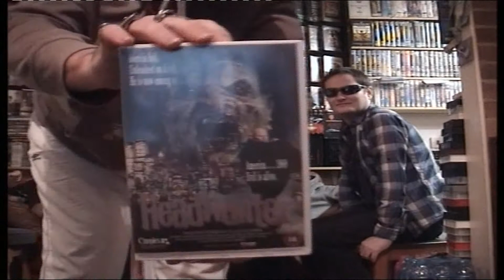VHS update, Charles arrives at the Mayor's MAD house, Sexual content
VHS gifts exchanged. Charles the model arrives, ex swagjacket band member !!
see him here one of the most famous guests EVER !!
SEXUAL CONTENT BEWARE !!